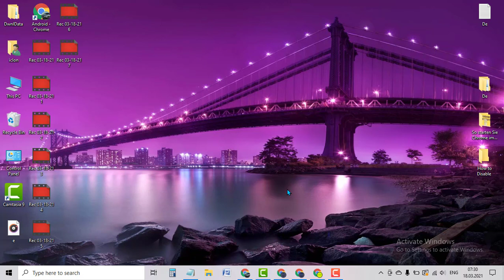How to Lock Windows 10 Computer